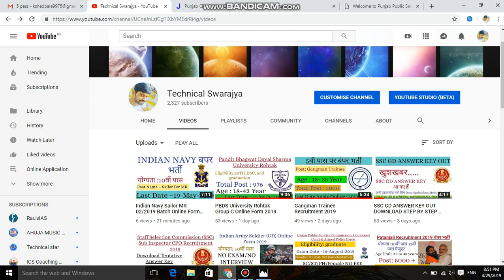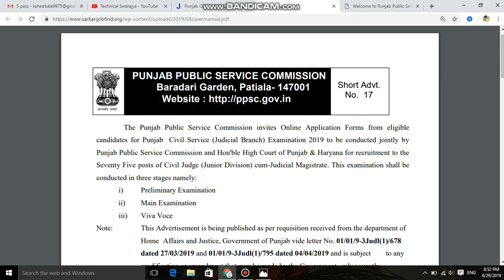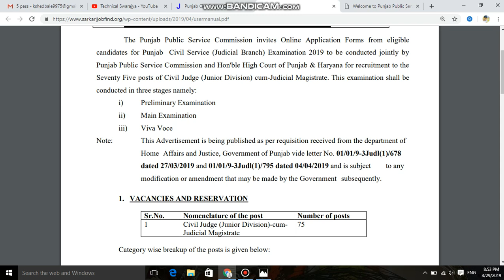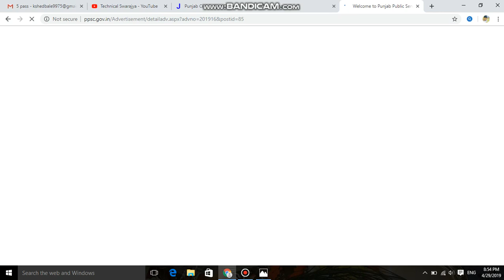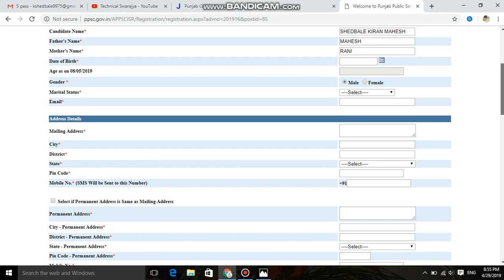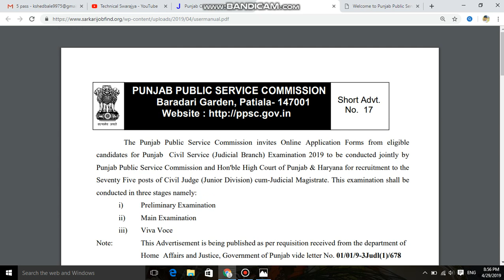Punjab Public Service Commission (PPSC)//Civil Judge (Junior Division) Recruitment 2019//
Post Name : Punjab Civil Judges Online Form 2019
About Post : Punjab Public Service Commission (PPSC) Are Invited Online Application Form For Post Of Civil Judges in Junior Division. Interested Candidate Completed All Eligibility Criteria And Apply Online Application Form. Before You Apply Online Application Form Please Read Full Notification.

IMPORTANT DATES

Application Start : April 2019
Last Date Apply Online : 08/05/2019
Last Date Pay Fee : 15/05/2019
Last Date Send Hard Copy : 23/05/2019
Admit Card : Available Soon
Exam Date : Notified Soon
APPLICATION FEE

General / OBC : Rs. NA/-
SC / ST : Rs.NA/-
Pay the Exam Fee through Online Debit Card , Credit Card Net Banking OR Offline E Challan Mode.

(Age As on 08/05/2019) (Extra Age As Per Rules)
Post Name Post Eligibility Age Limit
Civil Judge (Jr Division) 75
Bachelor Degree in Law From A Recognized University.